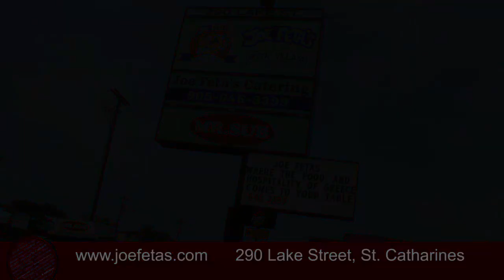Joe Feta's Featured on Food Network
Annie Silvester checks out Joe Feta's Greek Restaurant in St. Catharines which was featured on the Food Network on June 29, 2012!